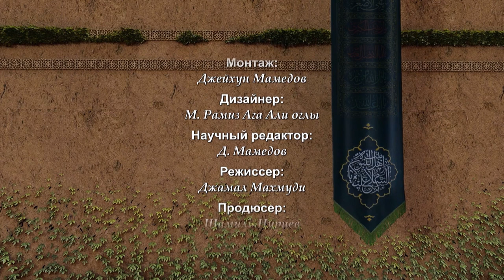Испытание Фатимы (мир ей!) №5